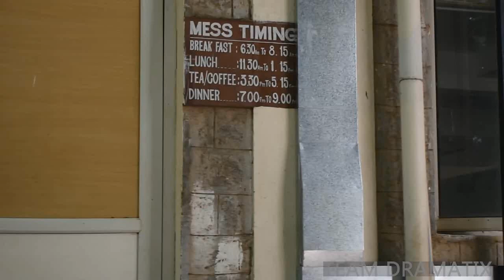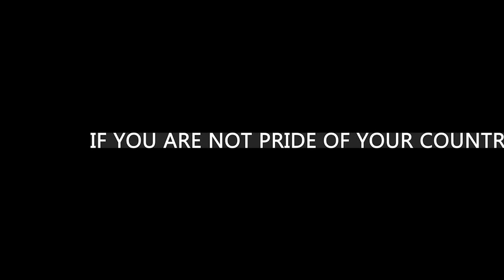INDIFFERENCE I TEAM DRAMATIX I PSG TECH - SHORT FILM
We celebrate our national hero's birthday just to make us realize and remember their blood sheds at least on that day. But, we only look these days as mere holidays more than anything!
Come lets see what Bharathi, Chidambaram and 'Boomer' Bose do on the occasion of Gandhi Jayanti.